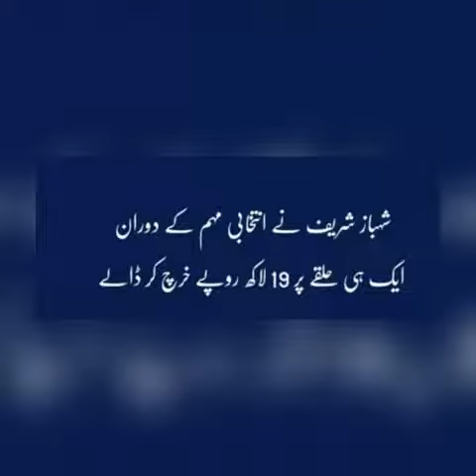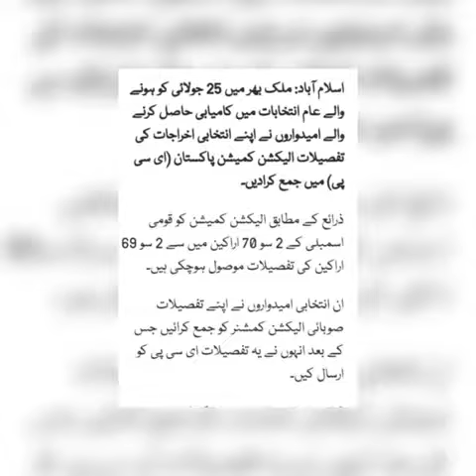Shabaz Sharif Spend 19 million in the same circle in the election